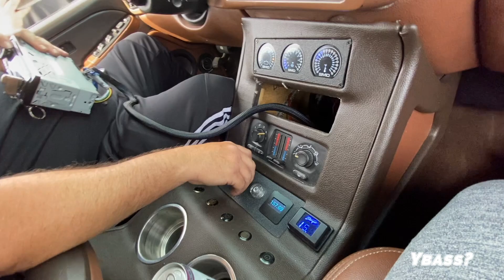7 PSI Platform 5 15s Rocking A GMC Sierra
Steven Dunkin has a wild High Country and his sound system is powered by 7 Sundown Audio SCV-7500 amplifiers. Caught this vid and demo at TDH 2021.